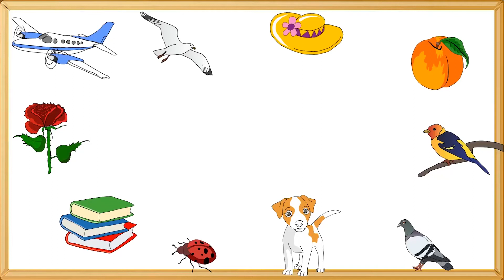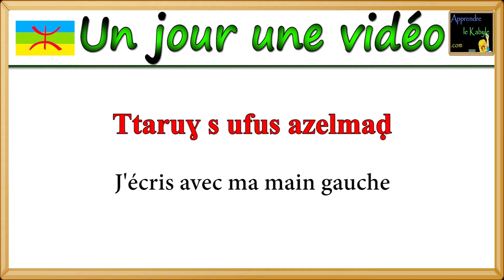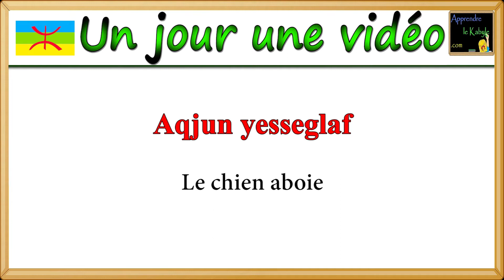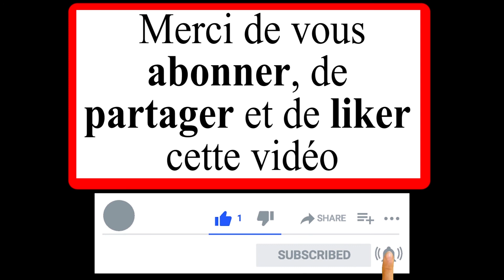Un jour une vidéo kabyle français, -Test 01-